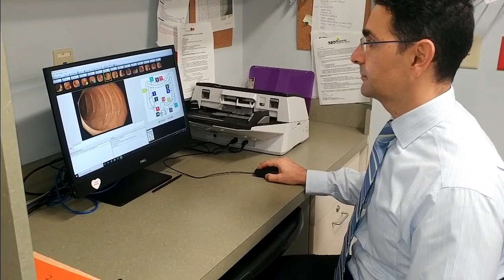Gut bacteria studies could lead to cutting-edge diabetes treatment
Researchers are exploring ways that specific bacteria in the gut might some day be used to help fight Type 2 diabetes.